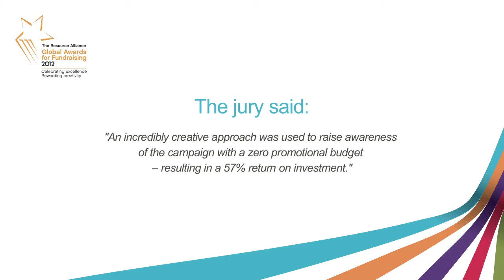The Global Awards 2012 - Big Idea, Small Budget category nominee - Rural Women New Zealand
The Global Awards for Fundraising 2012 drew together the winners of 14 countries' national award schemes to compete - the very best against the best, winners against winners, and up from 10 countries in 2011. A gala ceremony took place on 17 October 2012 at the International Fundraising Congress (IFC) 2012 in the Netherlands, where the winners were announced.

The Big Idea, Small Budget category is for entries from small and medium organisations (under £2M annual budget) which have in the past 12-24 months introduced a successful new fundraising idea or stream of revenue on a small budget.

For the Big Idea, Small Budget category, nine entries were received from nine countries around the world. The Rural Women, New Zealand where shortlisted for their campaign, 'Aftersocks'.

When Mother Nature socked it to Christchurch, New Zealand, with earthquakes that shattered the heart of the country's second largest city, people wanted to help.

Rural Women New Zealand's Aftersocks™ project gave them that opportunity.  We designed, manufactured and sold red and black striped socks (being the Christchurch colours), featuring the seismic shake line from the February 2011 earthquake.

Our online marketing and direct sales campaigns were huge successes in New Zealand and worldwide. 19,000 pairs of Aftersocks™ have now been sold, warming hearts, toes and the people of Christchurch, and raising over $NZ 120,000 for the Christchurch Mayoral Fund.

The jury said:

An incredibly creative approach to the product and the methods used to raise awareness of the campaign with zero promotional budget, resulting in a return on investment of 57%.